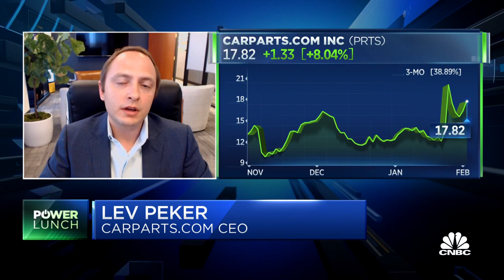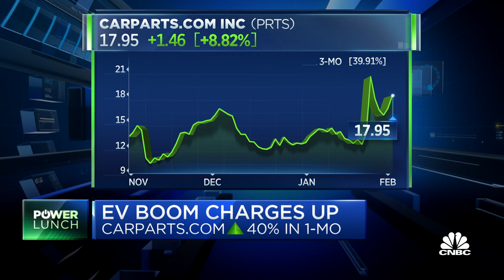CarParts.com CEO's short thesis on the company's stock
Lev Peker, Carparts.com CEO, joins 'Power Lunch' to discuss the high short interest on the company's stock and whether the company is poised to do capital raises.